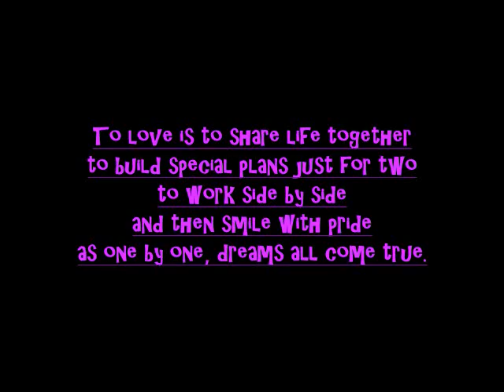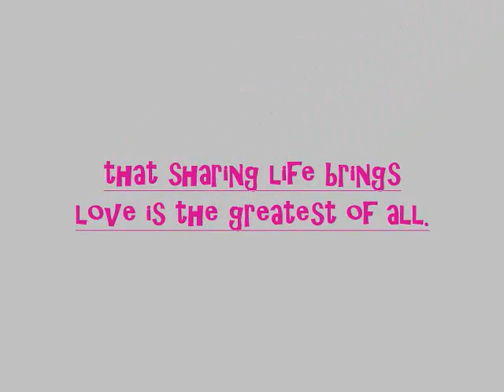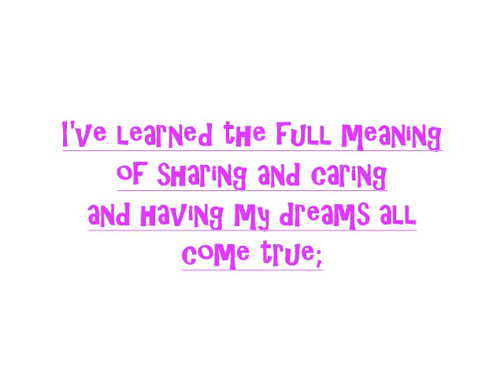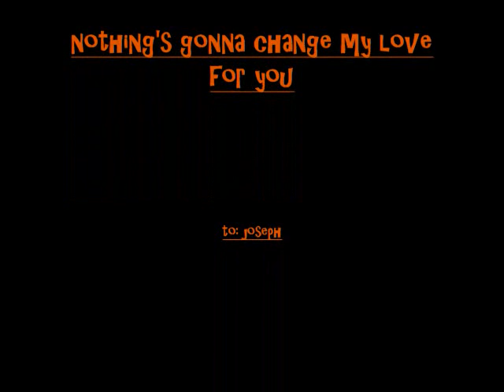nothing's gonna change my love for you 11 17 10